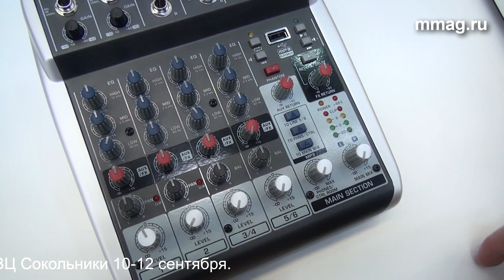mmag.ru: Musikmesse 2015 - Behringer XENYX QX 602 mp3 - микшер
(MusicMag) представляет видео обзор c выставки Musikmesse 2015.

Behringer XENYX QX 602 mp3 - микшер

Все самое интересное и важное в индустрии профессионального звука, света и медиа-технологий на Prolight + Sound NAMM 2015 в КВЦ Сокольники 10-12 сентября!

Узнать подробнее, обсудить и купить представленное на Musikmesse 2015 музыкальное оборудование и аудио софт вы можете на сайте